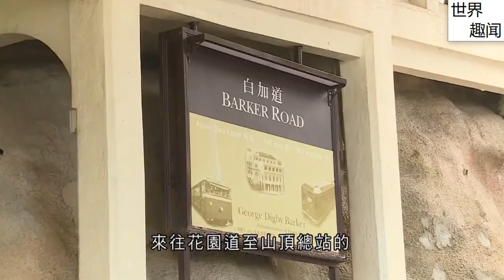【粤语】《香港民生》2021年06月05日(香港缆车升级工程)